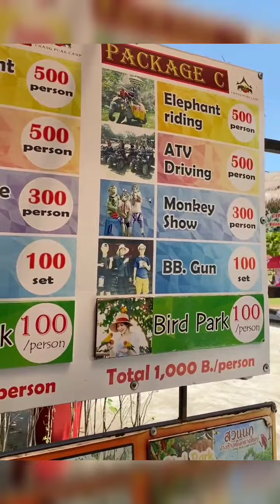Fasha Sandha & Kawan-Kawan Ke Hat Yai Menaiki Bas Untuk Weekend Makan Trip